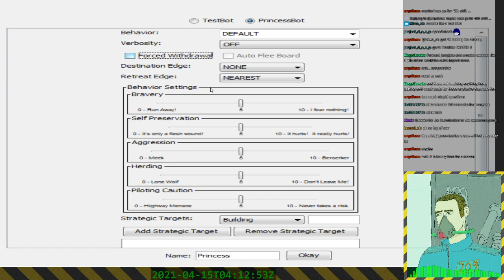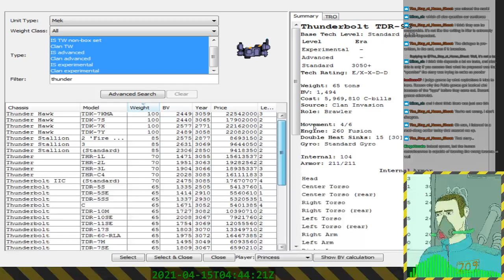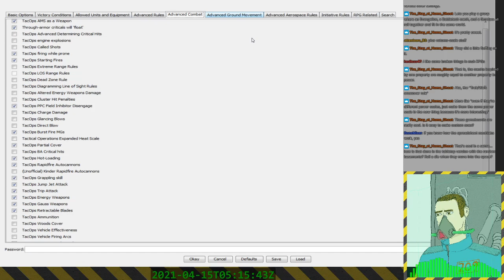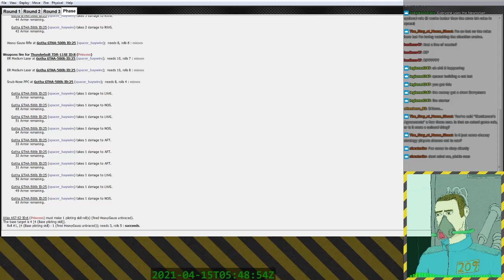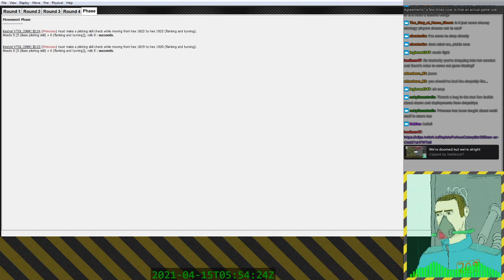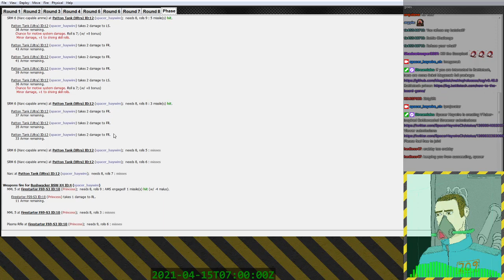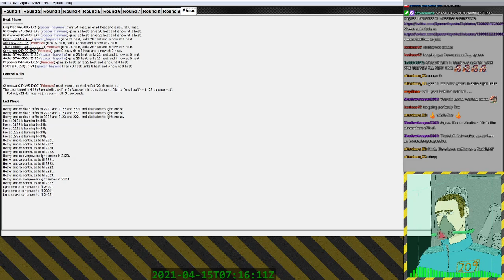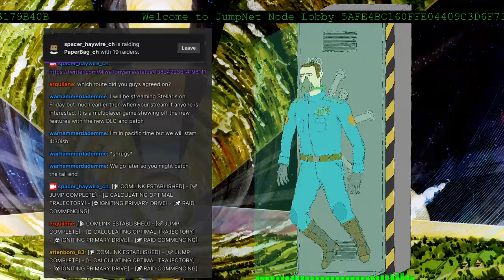Megamek (Battletech) - Combined-Arms, Urban, Double-Blind - A Demonstration of Possibilities